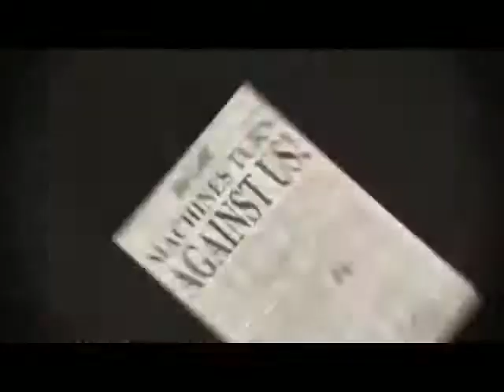9 Trailer Tim Burton, Shane Acker, Elijah Wood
super great